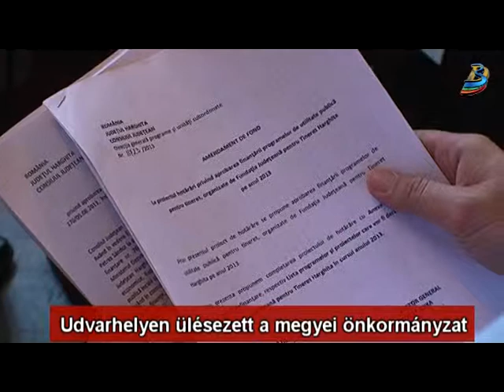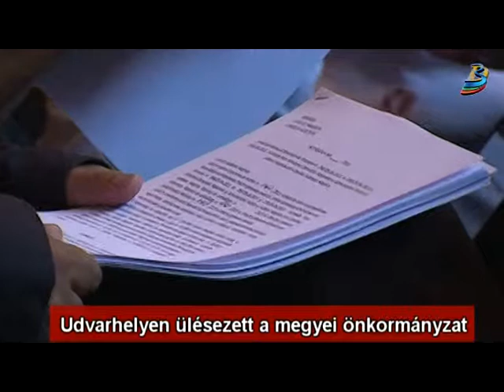Udvarhelyen ülésezett a megyei önkormányzat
Három megyei úton fognak aszfaltozni idén Hargita megyében - döntötték el a tegnapi tanácsülésen, Székelyudvarhelyen. Újabb kihelyezett ülést tartott a Hargita megyei önkormányzat, ezúttal az udvarhelyi Városháza Szent István-terme adott helyett a találkozónak.